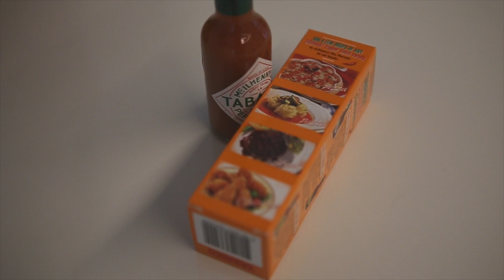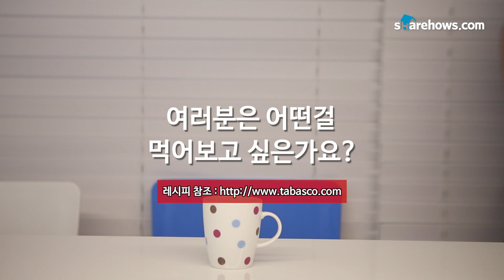핫소스 색다르게 먹는 방법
피자를 시켜먹으면 함께 오는 것 핫 소-스(타바스코)! 딱히 뿌려 먹지 않으면 집에 쌓여있기 마련인데... 색다르게 먹는 방법은 없을까요? 외쿡에선 어떻게 먹나 봤더니 맙소사! 생각지도 못한 방법으로 핫소스를 먹는 방법을 발견했답니다. 쉐어하우스 직원들이 직접 먹어본 핫소스 색다르게 먹는 방법:D 함께 도전해보실까요?